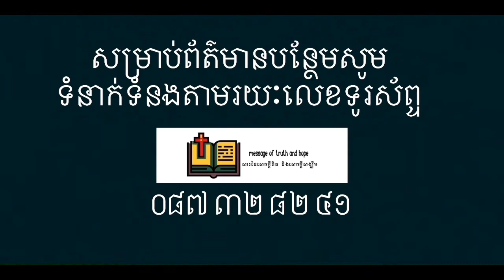20មហា​វិវាទ​រវាង​ព្រះ​គ្រីស្ទ​និង​សាតាំង​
មហា​វិវាទ​រវាង​ព្រះ​គ្រីស្ទ​ និង​សាតាំង​
ជំពូក​ទី​២០​ ការ​កែ​ទម្រង់​
ដកស្រង់​ចេញ​ពី​សៀវភៅ​របស់​អ្នកស្រី​ អេល្លីន​ ជីវ៉ៃត៍​ ឆ្នាំ​១៨៥៨